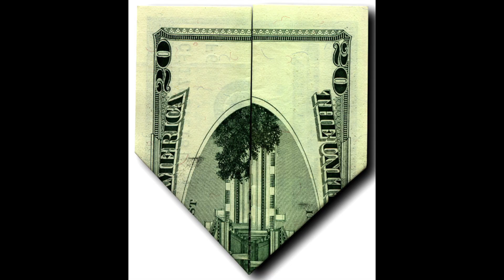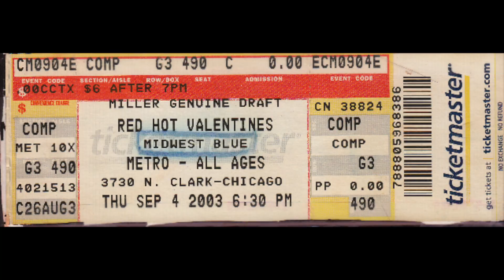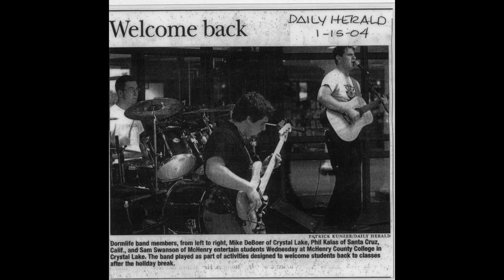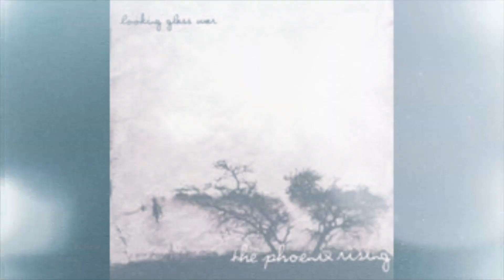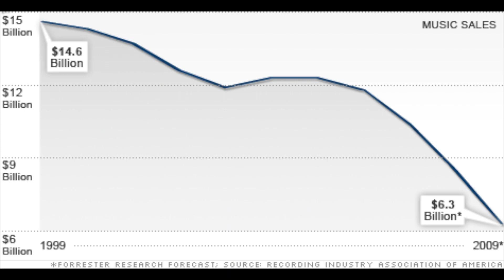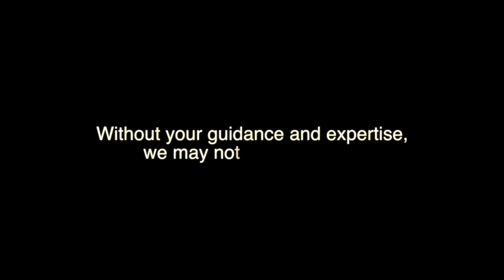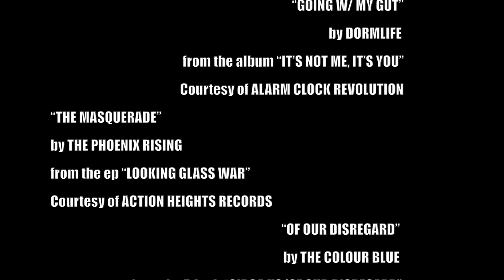AN INTERVIEW WITH CRAIG BAKER - Digital Audio Designs - (1998-2008)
This is a short interview with Producer/Engineer/Owner of Digital Audio Designs, Craig Baker.  He has recorded many artists including:  MIDWEST BLUE, DORMLIFE, THE PHOENIX RISING, THE COLOUR BLUE, TOOK TO THE SEA, THREEFOLD, SECOND PATH, THE MILKMAN'S KID and many many others...  Excerpts from this footage will be appearing in ACR's first Full-Length Documentary Film:  "KEEP IT ON THE dL:  the dormlife story" which will take a very long time to complete.  However, this should serve as a nice little teaser of things to come.  This video takes a brief tour of the history of Digital Audio Designs in its decade of existence from 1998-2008 and some of the music recorded and mixed along the way by Craig Baker.  Enjoy!!!